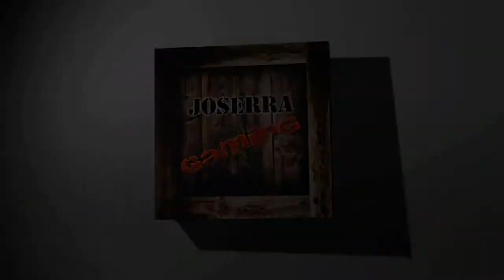VídeoBlog Joserra Gaming 04 - Enero 2016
En esta serie de vídeos intentaré poneros al día del estado y planes del canal, así como responder a vuestros comentarios y dudas respecto al mismo.

También endremos Review de alguno de los juegos recientemente terminados y os mostraré los lanzamientos y lista de deseados del mes correspondiente.

Secciones:
- Noticias y Novedades: 2:13
- Lanzamientos: 15:53
- Review: 21:04
- Preguntas y Respuestas: 26:22

Y podéis echarle un vistazo a suculentas ofertas de juegos y